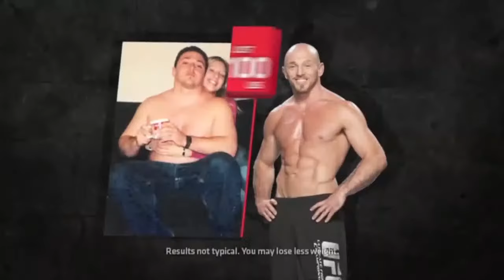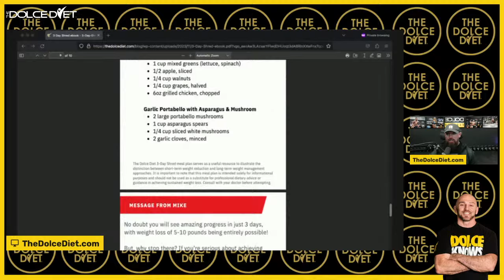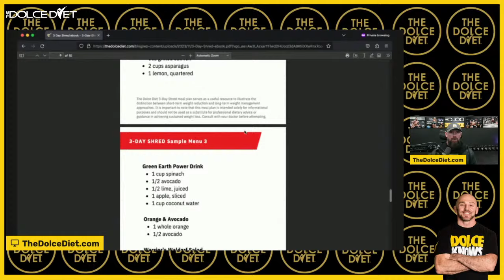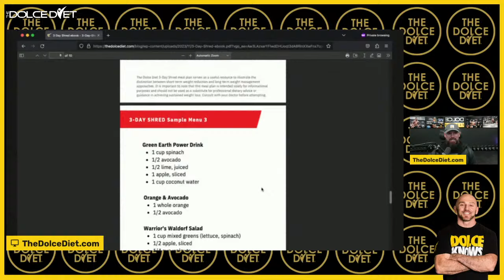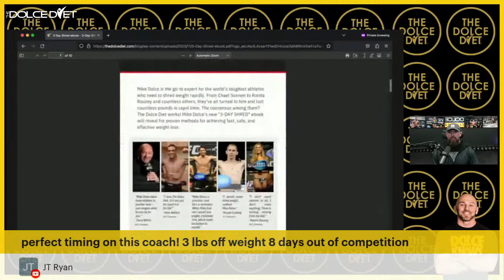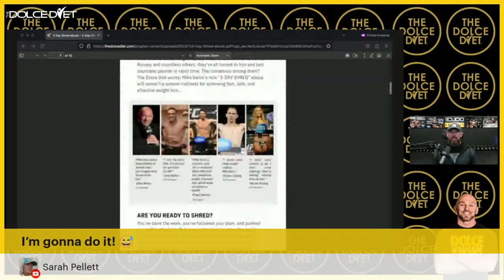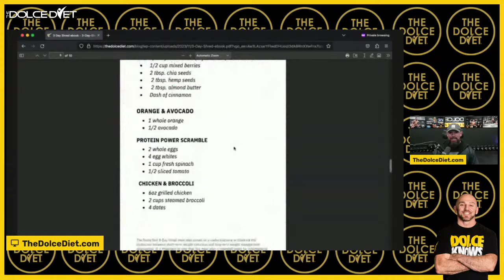Lose 10 lbs in 3 Days! (MMA Trainer Shares WEIGHT CUT Secret!)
The most decorated weight cutting coach in combat sports shares his secret strategy to lose up  to 10 lbs in 3 days just prior to an event!

"Mike Dolce is the most sought after coach in professional sports." -SportsIllustrated